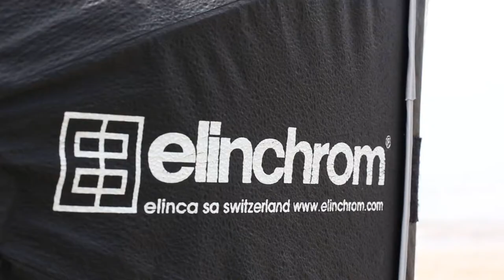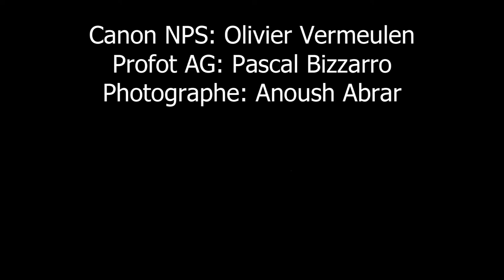shooting preveranges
as